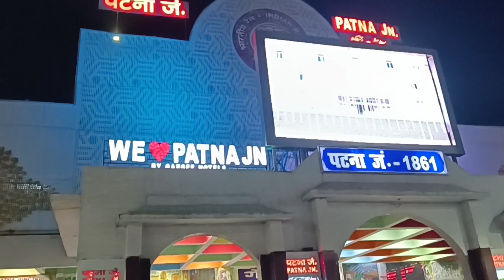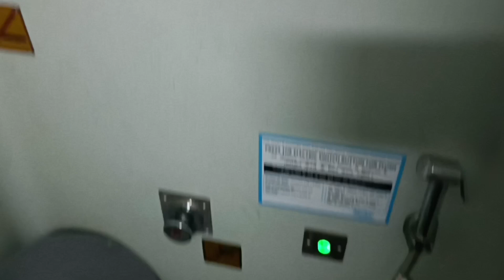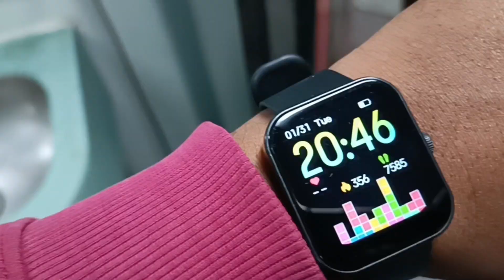Patna To Shalimar 22214 Duronto express Train Journey 🔥🔥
Patna to Kolkata train journeys
Patna to howrah train
patna to Kolkata train
Patna to shalimar train journeys
Patna to shalimar Duronto express train
Patna to howrah train journeys
Patna to sealdah train journeys